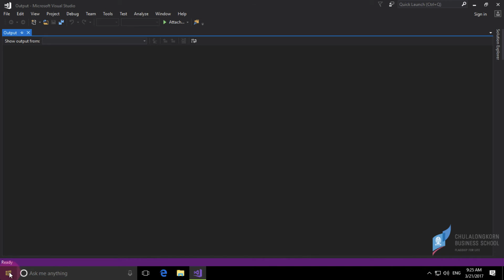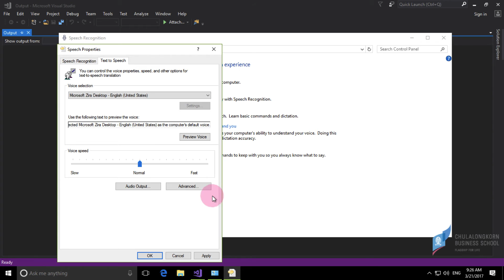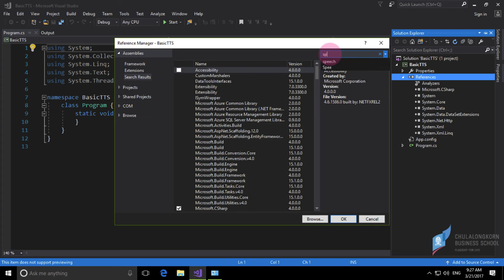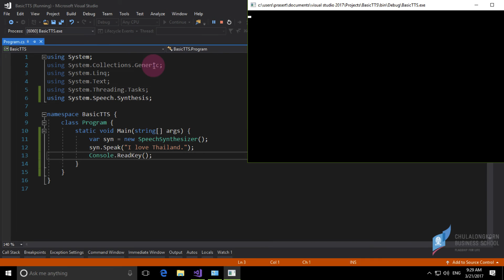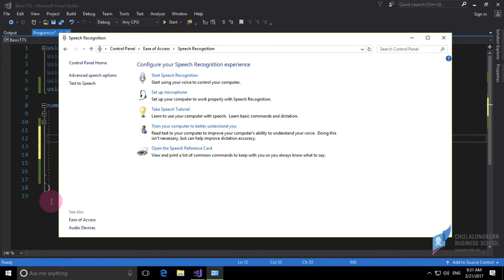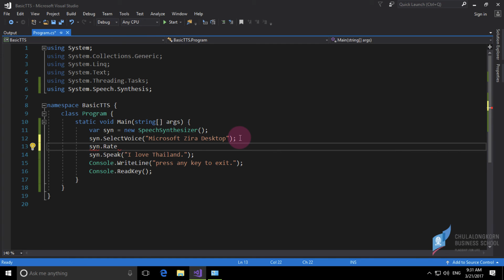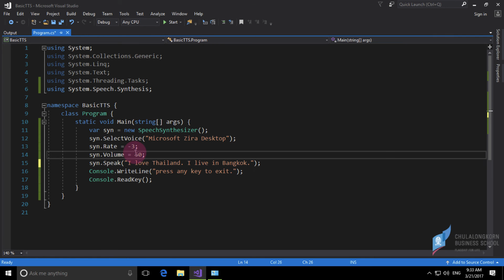สอน C#: การแปลงข้อความให้เป็นเสียงพูด (Text to Speech)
วิธีการตรวจดูว่า Windows ได้มีการติดตั้ง Text to Speech ไว้หรือไม่
ดูว่าใน Windows ได้มีการติดตั้ง Voice ใดอยู่บ้าง
การ Add System.Speech.Synthesis Reference ให้กับ Project สำหรับสังเคราะห์เสียงพูด
วิธีการใช้เมธอดต่าง ๆ ใน System.Speech.Synthesis เพื่อแปลงข้อความให้เป็นเสียงพูด
การปรับความดังและความเร็วของเสียงที่พูด